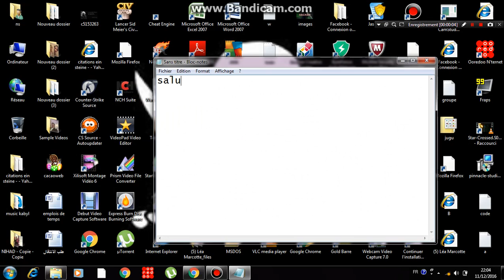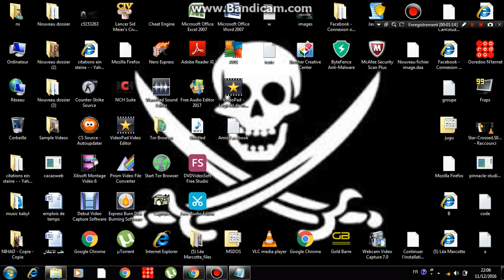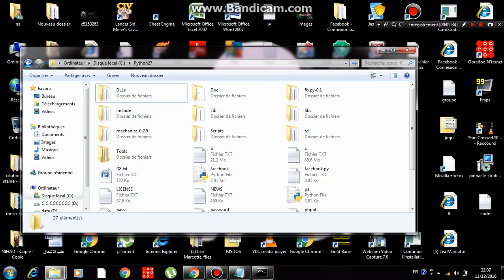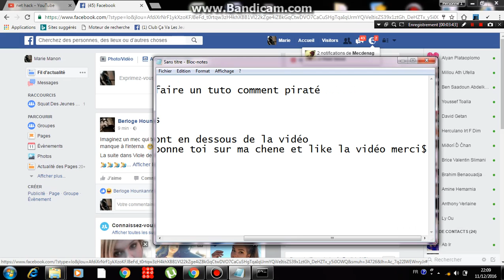Piraté un compte facebook Facilement